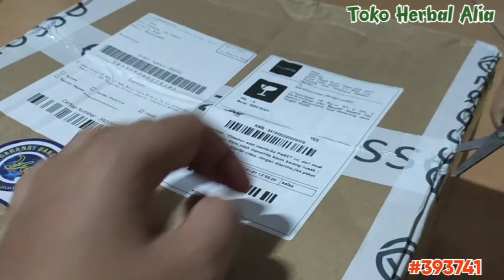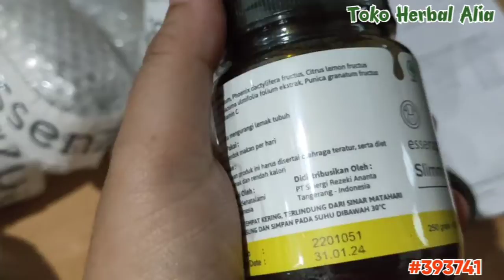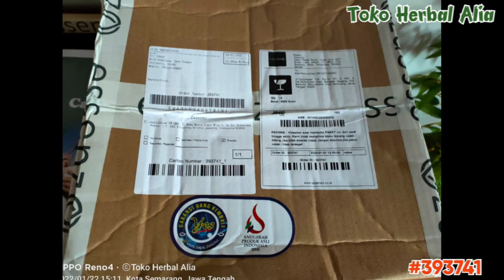Promo Essenzo Slimming Honey Beli 3 Dapat 4 Botol 😍